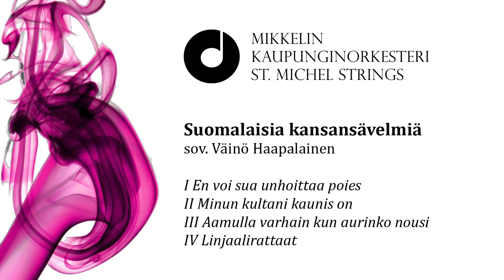Suomalaisia kansansävelmiä, sov. Väinö Haapalainen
Mikkelin kaupunginorkesteri / St. Michel Strings
Recorded at Concert and Congress Hall Mikaeli, Mikkeli Finland

I En voi sua unhoittaa poies
II Minun kultani kaunis on
III Aamulla varhain kun aurinko nousi
IV Linjaalirattaat